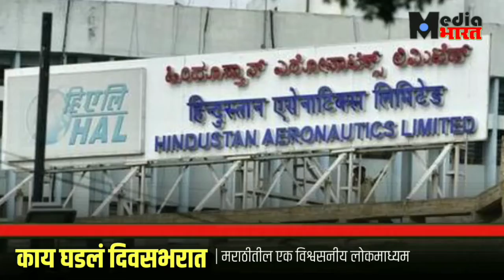साक्षरतेत महाराष्ट्र सहाव्या क्रमांकावर | काय घडलं दिवसभरात | Bulletin 98 | 07Sep2020